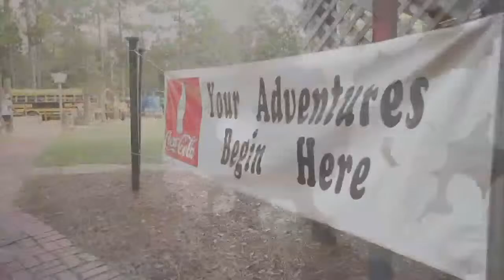Coldwater Creek Revival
On September 25th, Intracoastal Outfitters led an overnight trip down a beautiful section of the Coldwater Creek, winding through the Blackwater River State Forest. Kayakers and paddle boarders united for a stream clean-up during the trip, and were all treated to an amazing night of catered dinner, music & a toasty campfire alongside cabins that were rented for the excursion. Come join us on our next trip in the Spring of 2012!